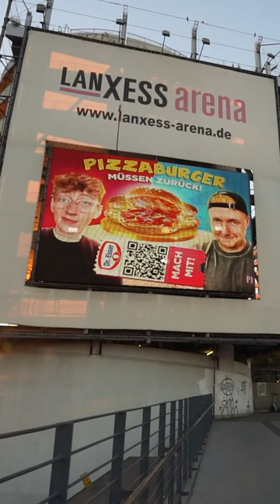Der PIZZABURGER kommt zurück!